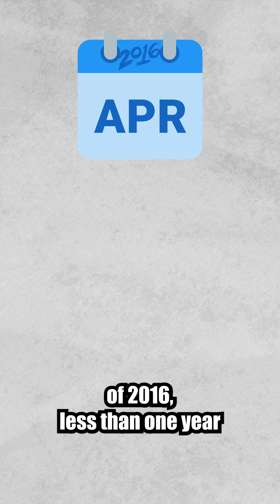Ethereum: What Happened in 2016 that led to Polkadot?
In this video, we'll explore the history of Ethereum and Polkadot, and discuss the implications of the Ethereum DAO hack.

Ethereum had a interesting year in 2016. From the DAO hack to the rise of altcoins like ZCash and Ripple, it was a busy year for Ethereum. We'll discuss the history of Ethereum and Polkadot and ask the question: what happened to Ethereum in 2016?

After the DAO hack, Gavin wood realized Ethereum needed much more development and determined that building a protocol to connect blockchains to each other was a huge missing link in Web 3.0. This led him to create Polkadot using Substrate!
Join us as we rollout the latest in polkadot and kusama!

We want to stress that none of this is to be taken as financial or investment advice and only here to serve as educational and entertainment purposes. Please perform your own research. In crypto things can change quickly and information found in this video may be outdated by the time of your viewing.